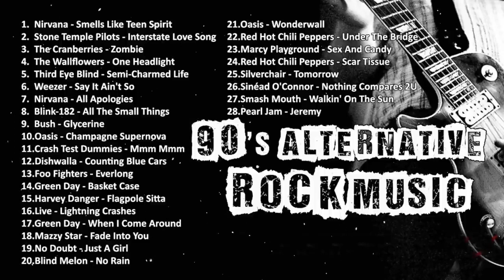90s Alternative Rock💗90年代のオルタナティブロック💗Nirvana, Stone Temple Pilots, Third Eye Blind, RHCP, Bush,...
90s Alternative Rock💗90年代のオルタナティブロック💗Nirvana, Stone Temple Pilots, Third Eye Blind, RHCP, Vertical Horizon, Bush